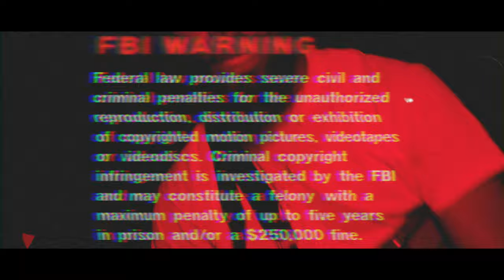Deakster - "Stick'n" Ft Stack Blam & HBK (Music Video)